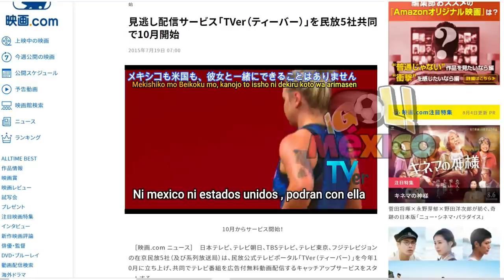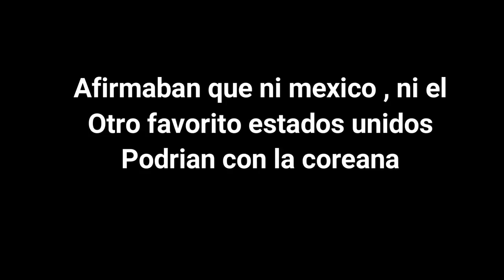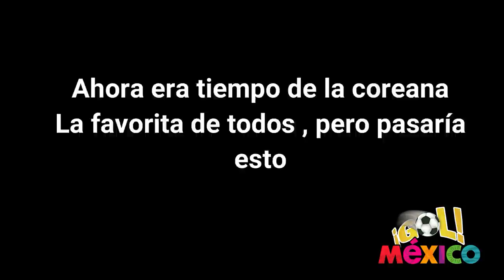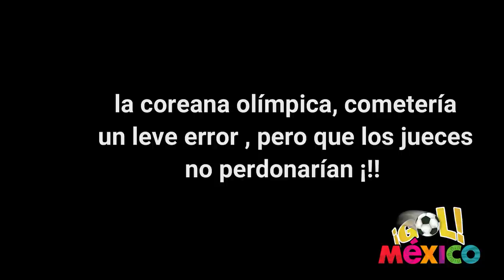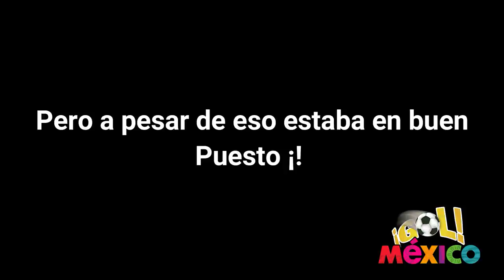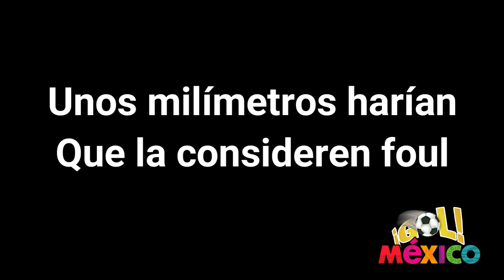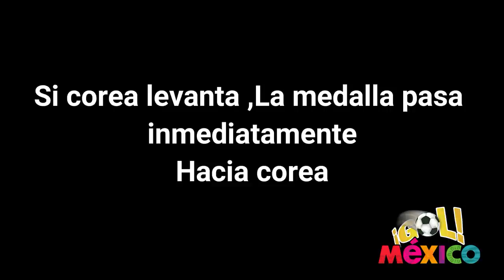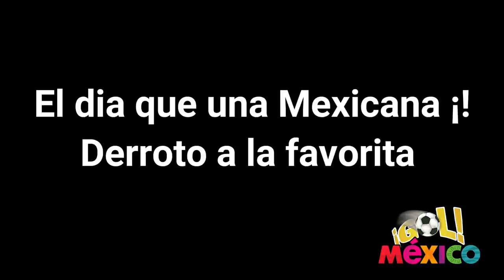EL DIA QUE MENOSPRECIARON A MEXICO EN LOS JUEGOS OLIMPICOS !! PERO LUEGO SE ARREPINTIERON !!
mexico juegosolimpicos seleccionmexico concacad !! Aremi Fuentes obtuvo el bronce en halterofilia y es la tercera medalla para México en Tokyo 2020. La halterista mexicana, Aremi Fuentes, debutó en unos Juegos Olímpicos y lo hizo de la mejor manera al otorgarle la tercera medalla de bronces a México en la categoría femenil de 76 kilogramos. pero antes de ganar asi menospreciaron a mexico !!

6 Extranjeros que Hablaron Mal y Criticaron a la Selección y el Futbol Mexicano
Desde Argentinos hablando mal del futbol mexicano hasta Panameños diciendo que mexico es la ultima coca del desierto y sobre todo Landon Donovan se burla de mexico , el dia que hablaron mal de mexico , seleccion mexicana